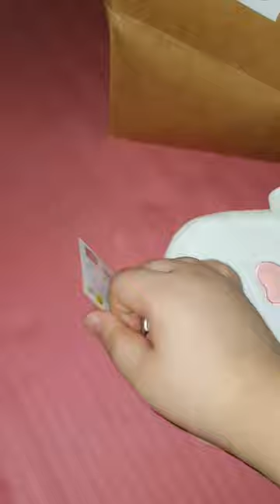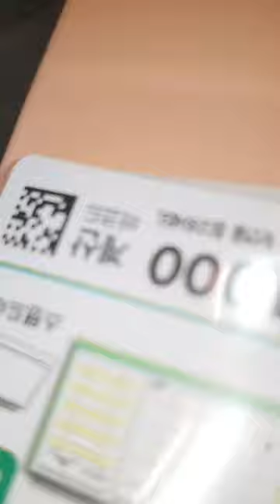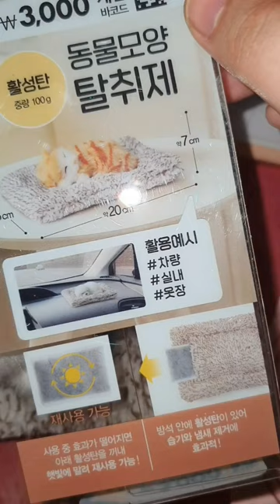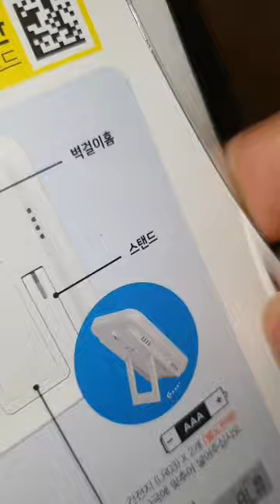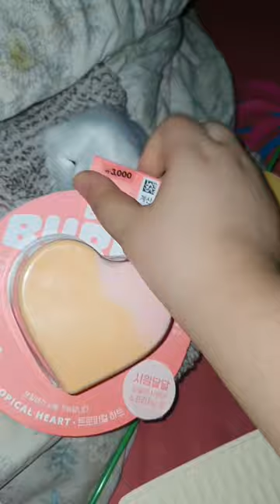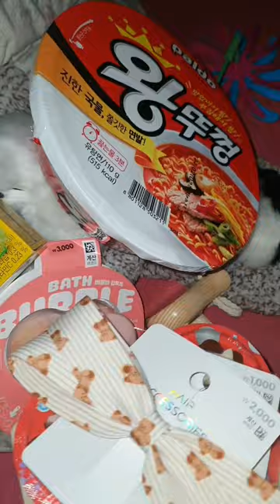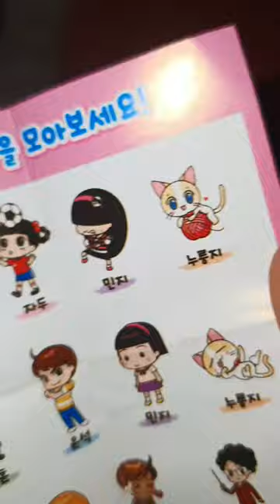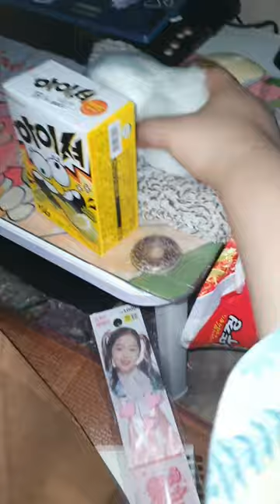나 오랜만에 다이소 용품 리뷰하네